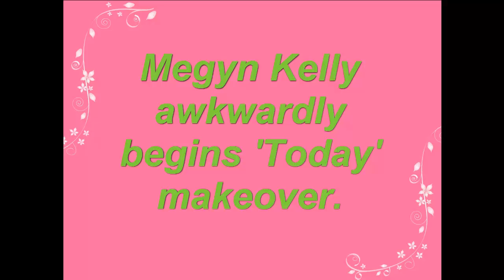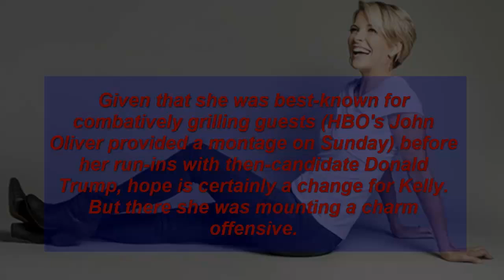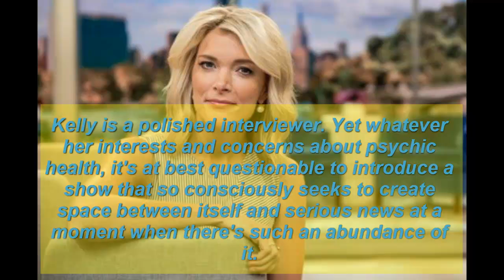Megyn Kelly awkwardly begins 'Today' makeover.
In this video you get very informative knowledge about"Megyn Kelly awkwardly begins 'Today' makeover."so keep watching,smiling and be happy.
about all Trend News.